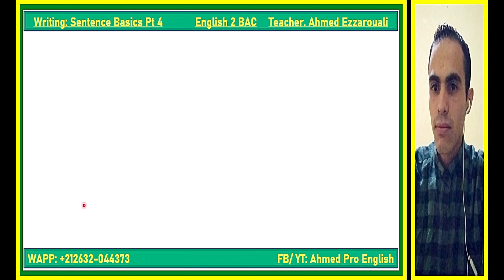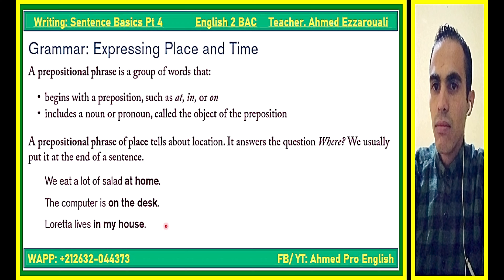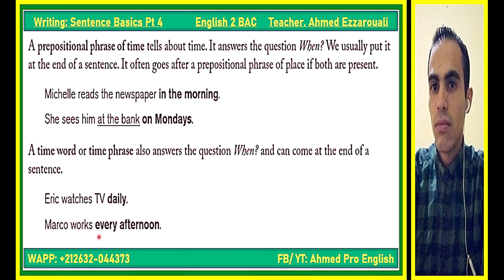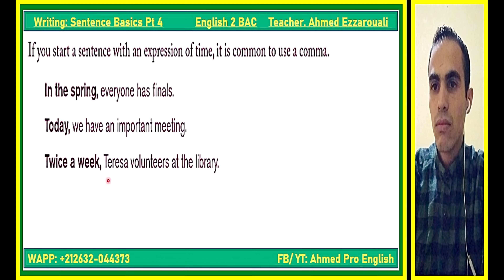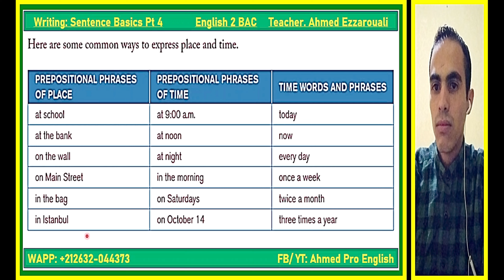4. Writing: Sentence Basics (الزمن و المكان) أساسيات كتابة الجمل بالإنجليزية | Part 4 الجزء الرابع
4. Writing: Sentence Basics أساسيات كتابة الجمل بالإنجليزية | Part 4 الجزء الرابع
الا كان عندك شي سؤال ولا مافمتيش شي حاجة كتبها ف التعليقات.
شكرا

formal informal and non formal education 2 bac writing,
writing a report 2 bac,
tell a story 2 bad writing,
writing a report 2 bac example,
writing a descriptive paragraph 2 bac,
writing a formal letter 2 bac,
writing book review 2 bac example,
writing a book film review 2 bac,
writing cohesive devices 2 bac,
descriptive writing 2 bac,
descriptive place writing 2 bac,
sustainable development 2 bac writing,
writing education 2 bac,
email writing 2 bac sara english,
example writing 2 bac,
formal email writing 2 bac,
منهجية writing 2 bac english with simo,
writing report 2 bac sara english,
email writing 2 bac,
english writing 2 bac,
english with simo writing 2 bac,
funny story in english writing 2 bac,
informal email writing 2 bac,
sara english 2 bac unit 1 writing,
unit 3 english 2 bac writing,
film review writing 2 bac,
writing formal letter 2 bac,
short funny story writing 2 bac,
writing a funny story 2 bac sara english,
formal letter writing in english 2 bac,
the gifts of youth 2 bac writing,
gateway to english 2 bac unit 1 writing,
writing 2 bac humour,
unit 2 english 2 bac humour writing,
report writing in english 2 bac,
essay writing in english 2 bac,
letter writing in english 2 bac,
paragraph writing in english 2 bac,
writing informal letter 2 bac,
writing letter 2 bac,
writing a personal letter 2 bac,
practise writing 2 bac,
writing 2 bac lettre,
narrative paragraph writing 2 bac,
writing of humour 2 bac,
qualities of youth 2 bac writing,
writing 2 bac page 16,
writing paragraph 2 bac منهجية,
practise writing 2 bac unit 1,
practise writing 2 bac unit 3,
منهجية جاهزة writing paragraph 2bac,
report writing 2 bac,
unit 3 english 2 bac writing report,
writing 2 bac story,
sujet writing 2 bac,
writing a story 2 bac,
sara english 2 bac unit 2 writing,
writing technology 2 bac,
ticket to english 2 bac unit 1 writing,
ticket to english 2 bac unit 2 writing,
writing 2 bac unit 4,
writing 2 bac unit 1 page 17,
unit 1 writing 2 bac,
unit 2 writing 2 bac,
unit 3 writing 2 bac,
unit 2 english 2 bac writing funny story,
unit 4 english 2 bac writing,
unit 5 english 2 bac writing,
vocabulary english 2 bac writing,
writing with simo,
writing 2 bac page 17,
جميع مواضيع writing 2 bac 2023,
unit 6 writing page